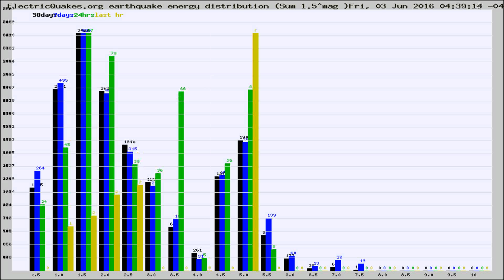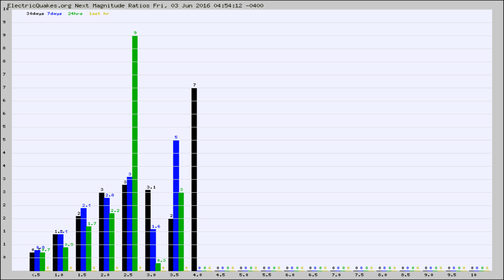Todays_Hourly_World_Earthquake_Statistics_from_ElectricQuakes.org_06-03-16+05:02:01